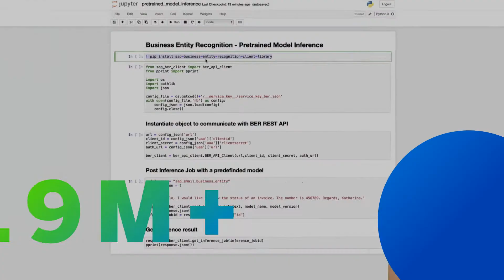SAP TechEd is Made For You! 2021 Highlights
What a remarkable 48 hours of SAP TechEd in 2021! And... It's Not Over. You can keep your learning Learning and build your skills in the hottest topics at SAP TechEd 2021. With free SAP learning you can prepare for certifications in SAP Business Technology Platform.

Thank you for joining, collaborating, and learning with us. If you missed the live broadcast or want to view additional sessions, you are invited to watch SAP TechEd replays on the SAP TechEd event
Registration is free, so login to choose the sessions that are right for you!